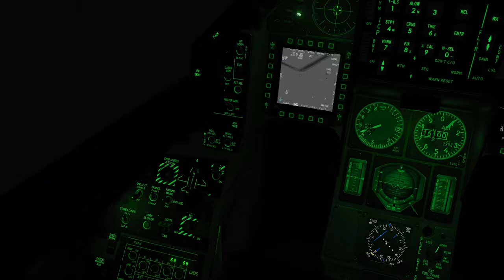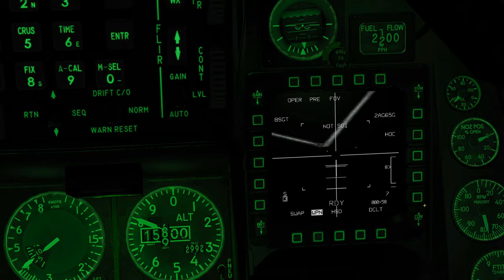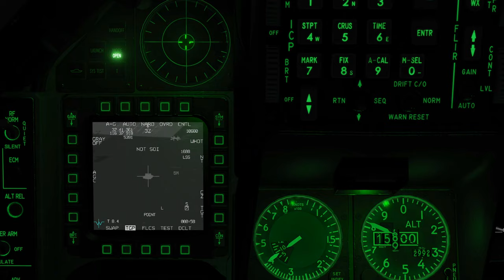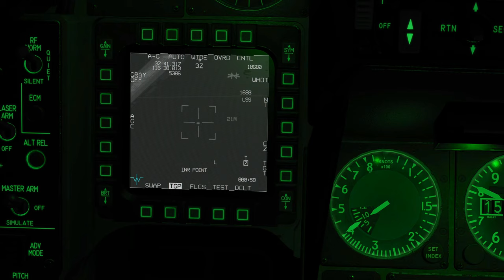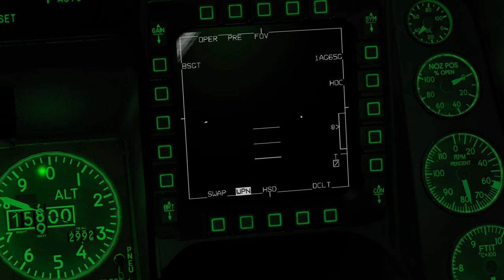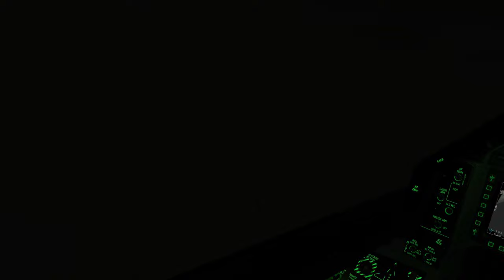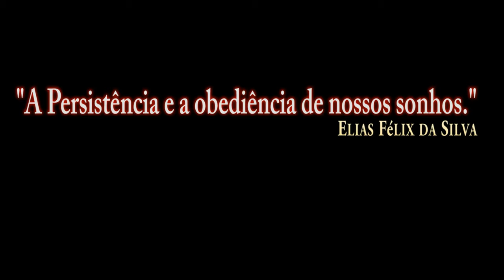DCS:F-16C Viper_AGM-65G_NIGHT/PT-BR_VÍDEO 1414